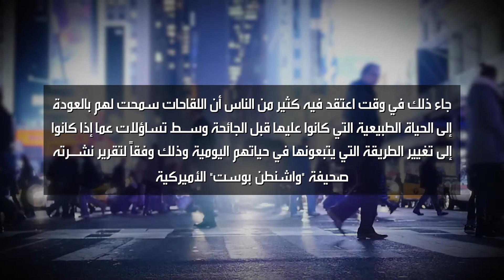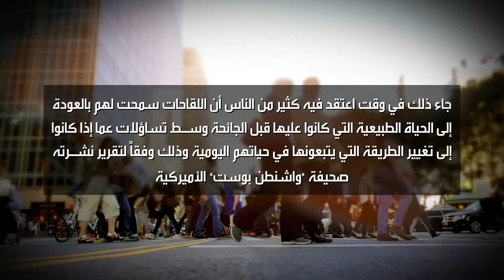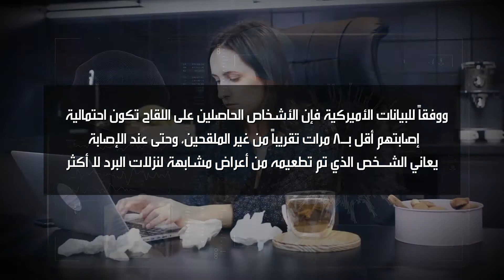الفايروس المقبل (دلتا) NEW VIRUS DELTA